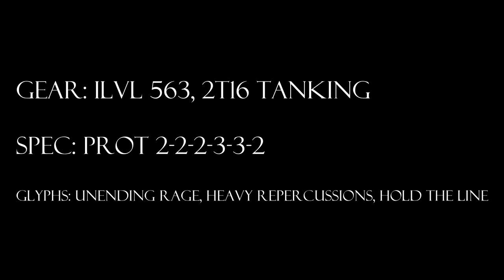World of Warcraft, Protection Warrior Solo: Toravon 25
The Cranky Tank solos Toravon 25 in Vault of Archavon.